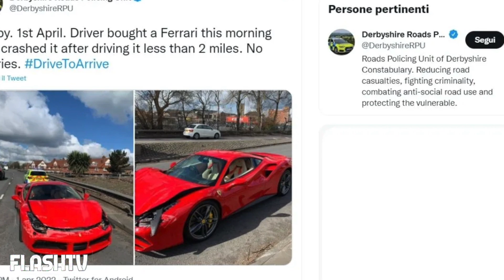RITIRA LA FERRARI E LA DISTRUGGE DOPO SOLI 3￼￼ KM: LE IMMAGINI DIVENTANO VIRALI SUL WEB